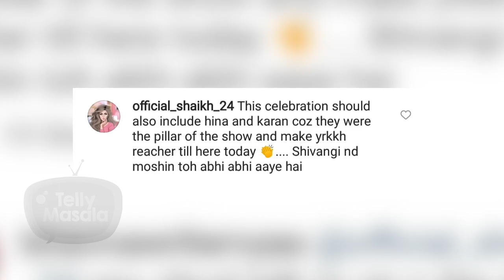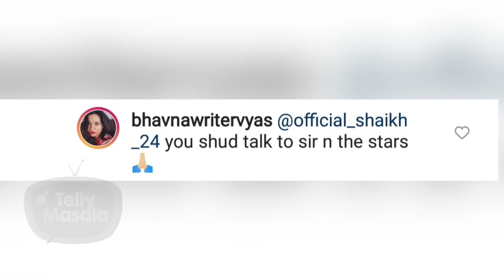YRKKH Team Member Reveals Why Hina Khan & Karan Mehra Were Absent From 12 Years Celebration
Yeh Rishta Kya Kehlata Hai also completed 12 years and 3300 episodes and on this occasion producer Rajan Sahi threw a special party for the entire team.Hina Khan and Karan Mehra who were the most important part of the show were missing from the celebration. There was no mention of both the actors in the social media posts of the production house and therefore fans raised a question as why were not part of the celebration.